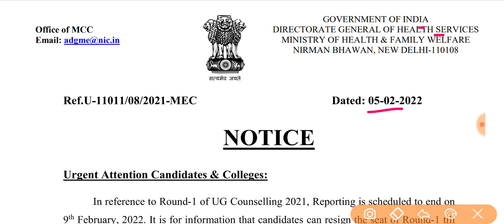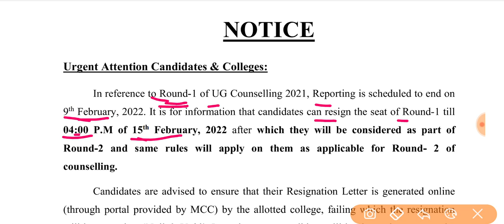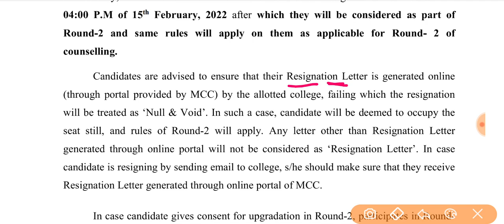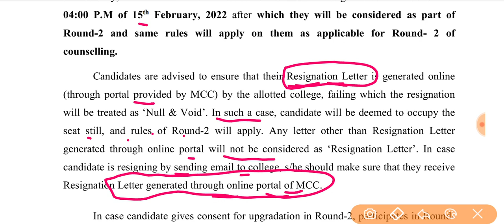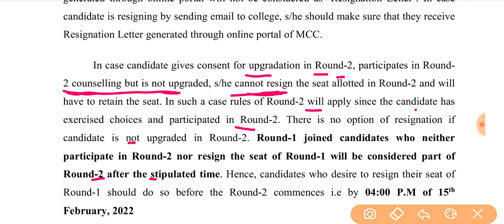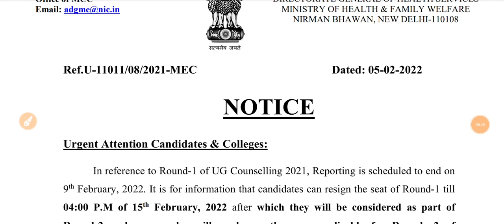MCC NEW OFFICIAL NOTICE FOR ALL NEET COUNSELLING || बहुत जरूरी सूचना • जल्दी अभी देखो 👍👍👍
All India Biology Test Series by Saurabh Kumar

supreme court decision on neet ug today 2021 live,